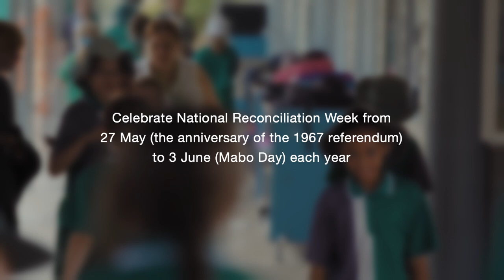Celebrate National Reconciliation Week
Celebrate National Reconciliation Week (NRW) from 27 May to 3 June each year. NRW is a time to celebrate and build on the respectful relationships shared by Aboriginal and Torres Strait Islander people and the wider community. Talk about reconciliation in the classroom and staffroom, and host events and activities for everyone in your school or early learning service community.

Learn more about the Narragunnawali RAP Action ‘Celebrate National Reconciliation Week’